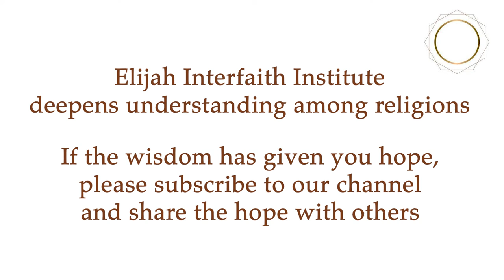Rabbi Alon Goshen-Gottstein and Idolatry: An Interreligious Conversation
At the Annual Meeting of the American Academy of Religion, a session was devoted to the question of idolatry. The session featured an interreligious panel of scholars discussing Alon Goshen-Gottstein (ed.) Idolatry: A Contemporary Interreligious Conversation (Academic Studies Press, Boston, 2023). Thinkers of different religions reflected on the challenge of idolatry in religion today, based on similar reflections offered by about 20 thinkers, featured in this book. Participants in the panel were Werner Jeanrond (Lund University), Jawad Qureshi (Zaytuna Institute), Jeffrey Long (Elizabethtown College), Nick Adams (University of Birmingham), Catherine Cornille (Boston College), Kurt Anders Richardson (Institute for Abrahamic Relations) and Alon Goshen-Gottstein (Elijah Interfaith Institute). This is the first video, featuring Rabbi Alon Goshen-Gottstein, offering an introduction and overview of the topic and the discussion.

Rabbi Alon Goshen-Gottstein is acknowledged as one of the world’s leading figures in interreligious dialogue. He is founder and director of the Elijah Interfaith Institute since 1997. His work bridges the theological and academic dimension with a variety of practical initiatives, especially involving world religious leadership. A noted scholar of Jewish studies, he has held academic posts at Tel Aviv University and has served as director of the Center for the Study of Rabbinic Thought, Beit Morasha College, Jerusalem.

The Elijah Interfaith Institute is a multinational organization dedicated to fostering peace between the world’s diverse faith communities through interfaith dialogue, education, research and dissemination. Our unique programming generates interfaith dialogue at the highest levels, bringing together world religious leaders and renowned scholars the world over, through research projects, public conferences and community-based initiatives.